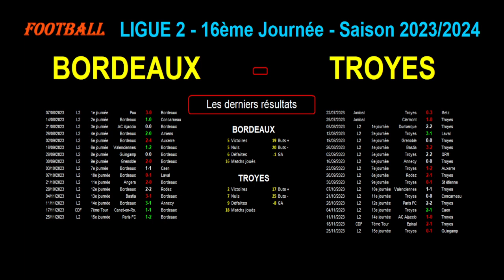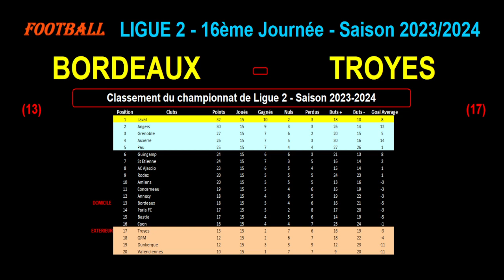BORDEAUX - TROYES : match de football de la 16ème journée de Ligue 2 - Saison 2023/2024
Je vous présente le match de football du 02/12/2023 et de la 16ème journée du championnat de France de Ligue 2 de 2023/2024 : Bordeaux contre Troyes.

Bordeaux est 13ème de Ligue 2 avec 18 points tandis que Troyes est 17ème de Ligue 2 avec 13 points.